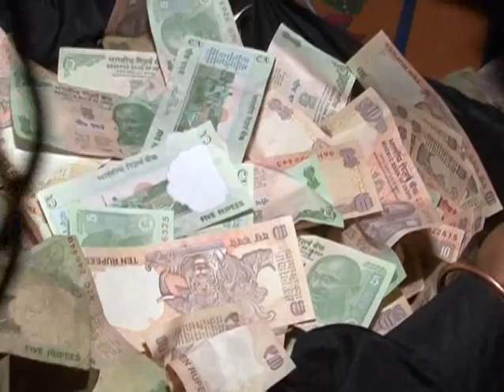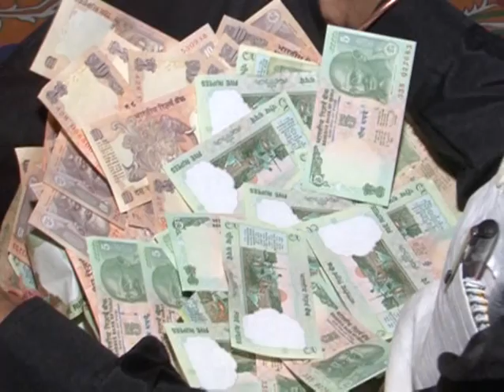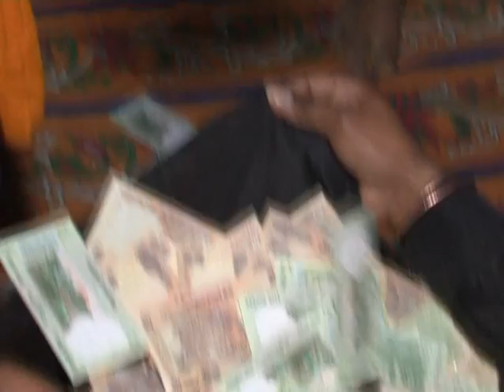Dera yaa Shahey Meeran Bari Brahamna Jammu mela 2013